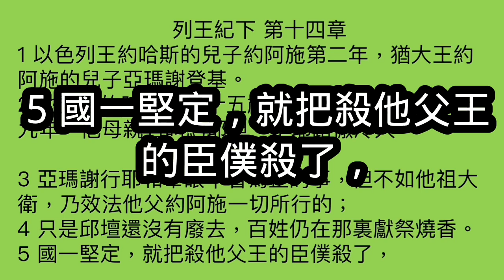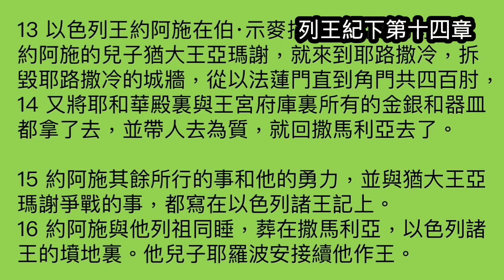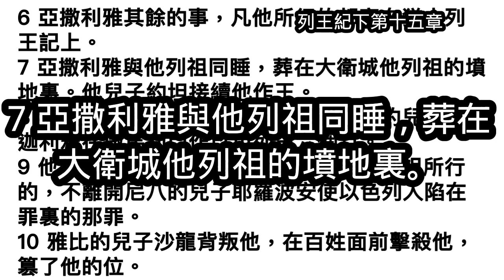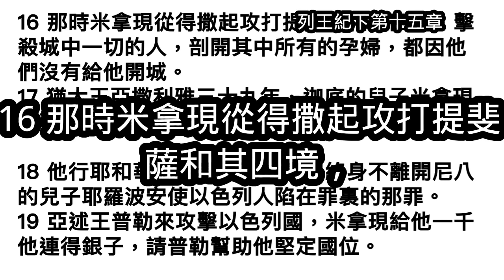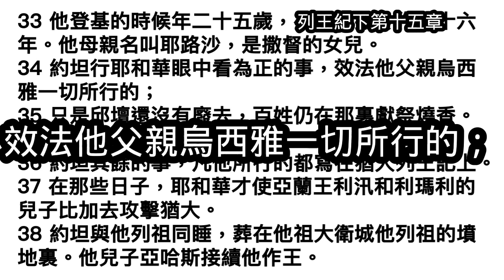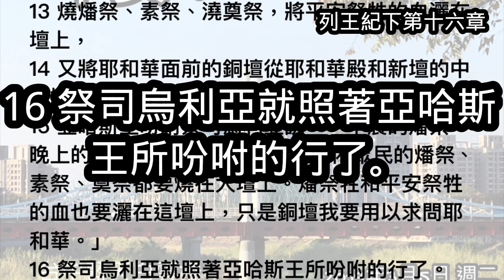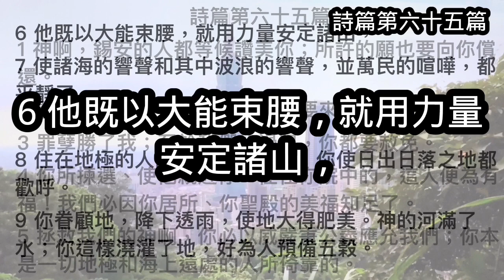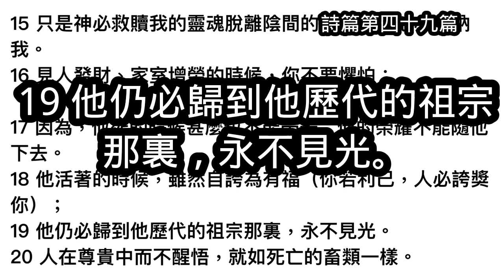4月15日朗讀聖經列王記下14,15,16章詩篇第65,49篇(一年讀完整本聖經）